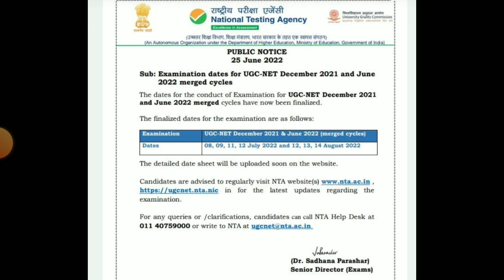UGC NET JRF/Exam Dates Announced/यूजीसी नेट की परीक्षा तिथि घोषित।।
Assalamunalaikum

 hain

 zaroor

share karain

 uptet ctet